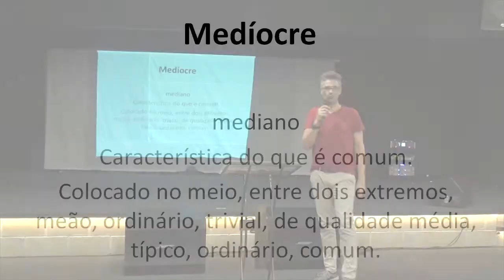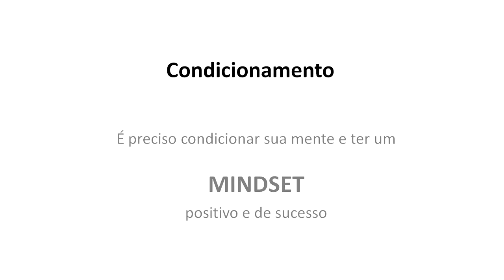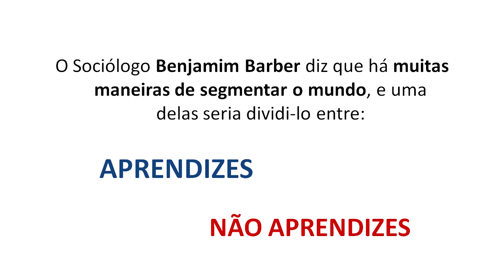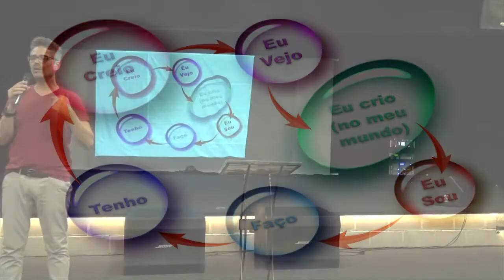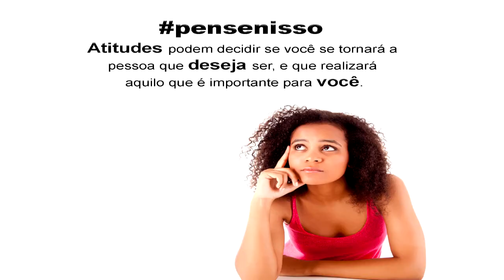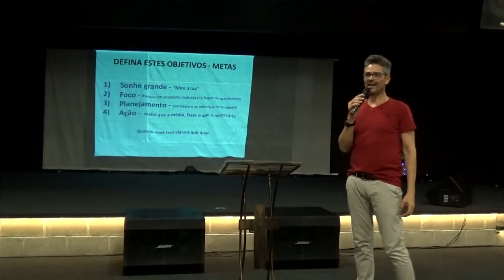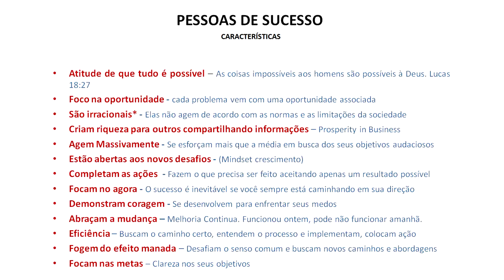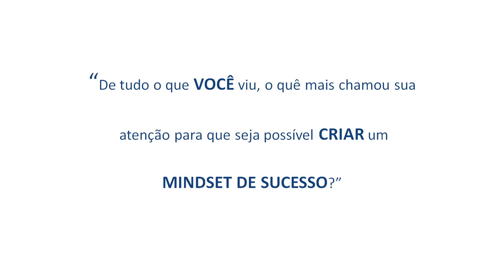MINDSET - COMO TER UMA MENTALIDADE DE SUCESSO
A performance mediana da maioria das pessoas, cria um padrão de mediocridade que as deixam inertes e na zona de conforto.

Nesta apresentação no último encontro do Prosperity in Business - Jovem, abordamos um pouco sobre os tipos de Mindset, Ciclo da Realidade e o que VOCÊ pode fazer para buscar o próximo nível em busca do seu sucesso.

Caso tenha interesse em outros conteúdos ou queira compartilhar seus desafios e o que tem feito para sair da média, acesse a fanpage ou os outros canais pelos links abaixo e mande uma msg inbox, teremos o maior prazer em contribuir para o seu desenvolvimento.